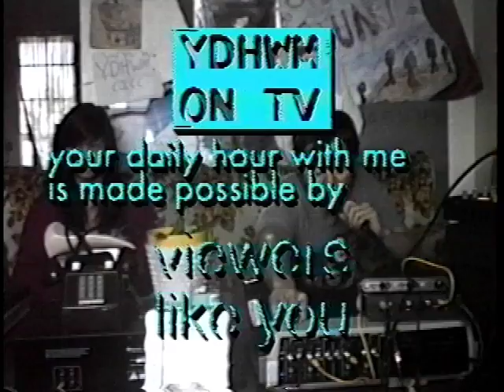YDHWM 236 Family Times 110512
Two Wards on the program!

day: thursday
date: may 12 2011
tape: chicken run